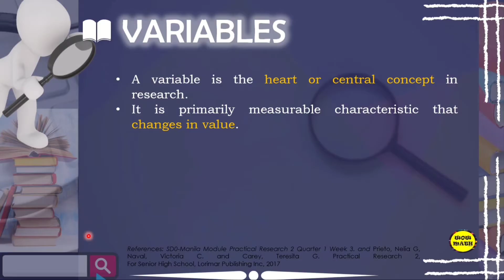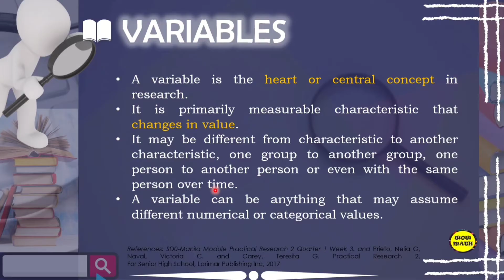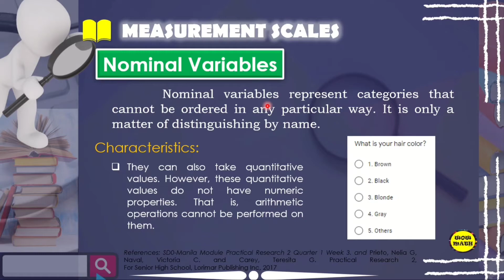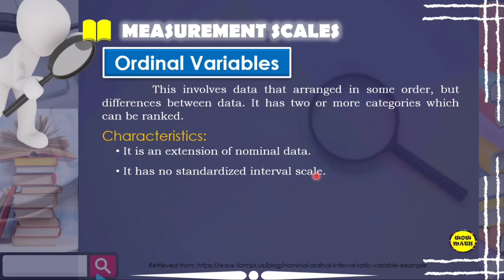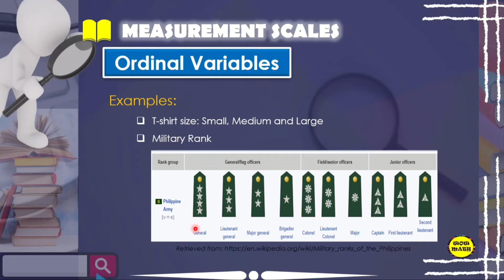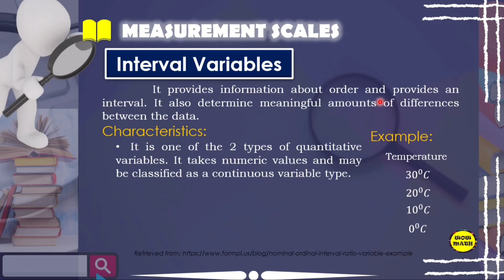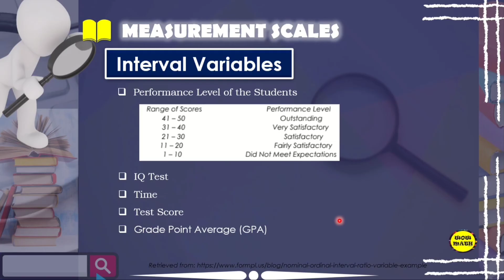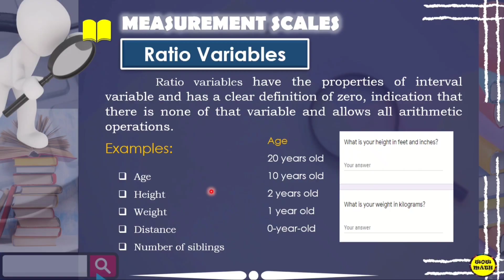THE NATURE OF VARIABLES || PRACTICAL RESEARCH 2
🟣 GRADE 11: THE NATURE OF VARIABLES AND DATA